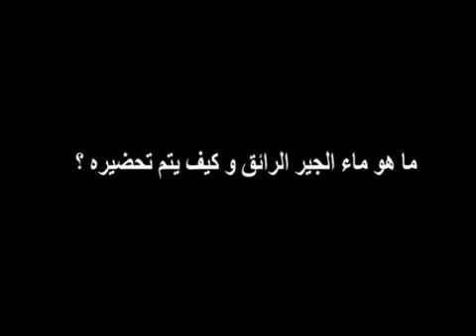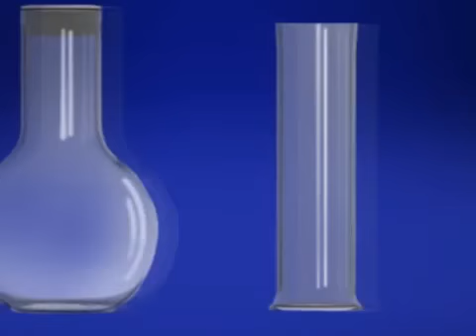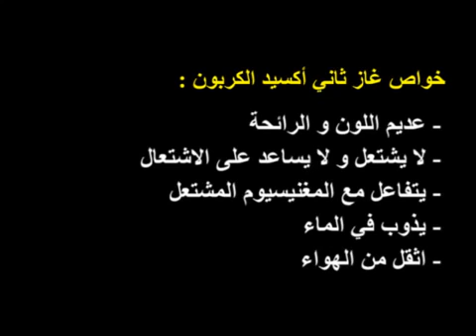تجربة الحصول علي غاز ثاني اكسيد الكربون